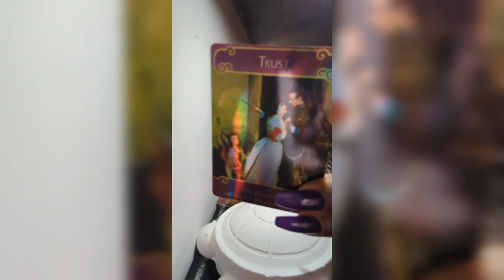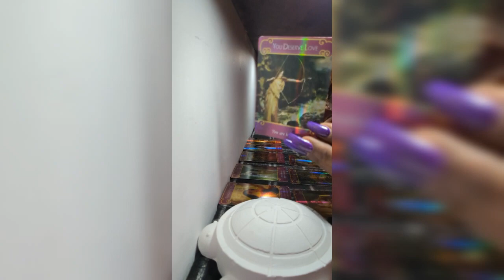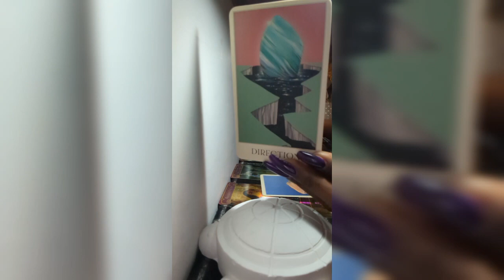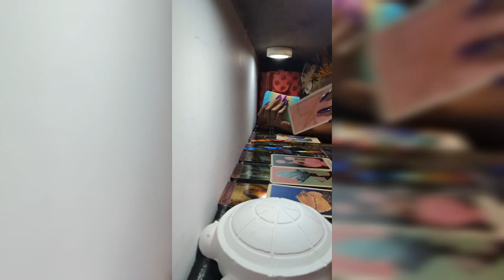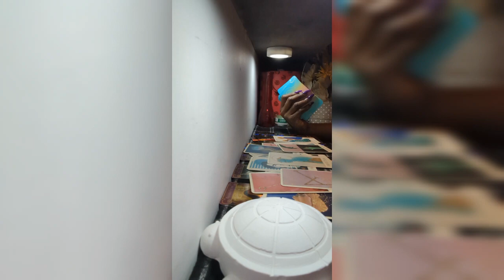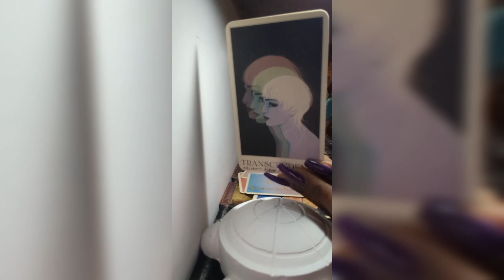I THINK WE NEED TO TALK ABOUT THIS🥺..... SOULMATES🎯 ....BUT DECEPTION💔....ALL SIGNS TAP-IN 💋